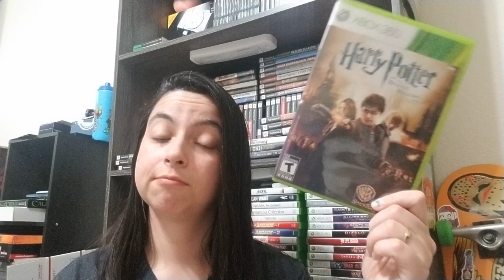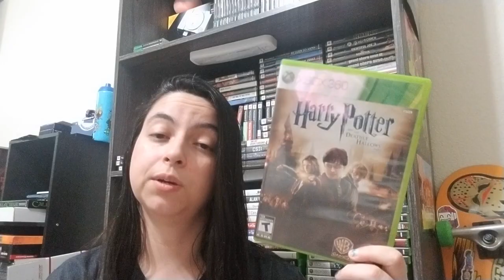5 TV Shows/Movies Turned Video Games That Did It Right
Here is a list of video games that were based off a movie or TV show that in my opinion did it right.